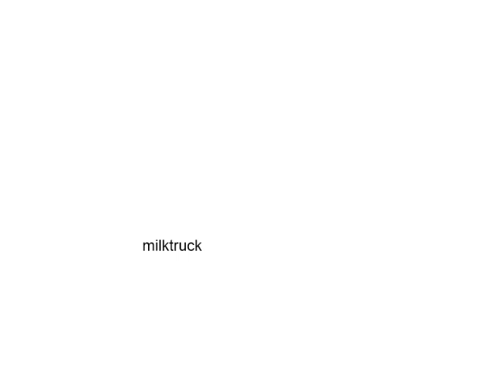milktruck - in my room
In My Room by milktruck
Jeff White - vocals / guitar
Rob Cadwell - lead guitar
Erich Schmidt - bass
Ron Granberg - drums